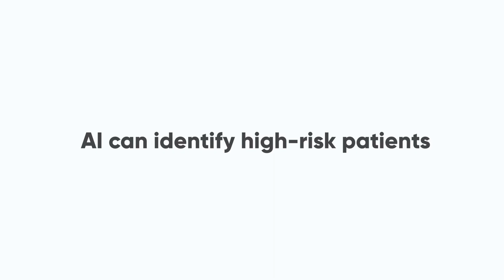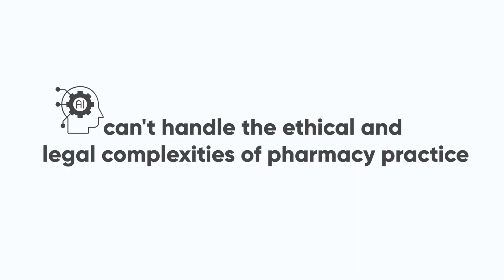Will AI Replace Pharmacists? The Truth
The headlines are everywhere — AI is passing medical board exams, automating healthcare processes, and even predicting drug shortages. But does that mean pharmacists should start worrying about their jobs? Not so fast. While AI is undeniably powerful and evolving rapidly, there are critical aspects of pharmacy that it simply cannot replicate.

In this video, we explore how AI is already transforming pharmacy by streamlining administrative tasks, optimizing public health data, and even predicting medication non-adherence. Yet, when it comes to human connection, clinical judgment, and ethical decision-making, AI still falls short.

Get a new pharmacist job in just 3.5 months! Talk to us about our Career Transition Accelerator program.

Alex Barker is the founder of The Happy PharmD — a community crafted for pharmacists to navigate their career paths together, securing their dream jobs swiftly at organizations where they’re truly valued — and, of course, earning well!

00:17 – The fear of AI replacing pharmacists
02:29 - What AI can do in pharmacy
06:02 - The limitations of AI in patient care
08:55 - AI and the future of pharmacy practice
09:41 – ChatGPT weighs in: Can AI replace pharmacists?
11:38 – The pharmacist’s response to AI